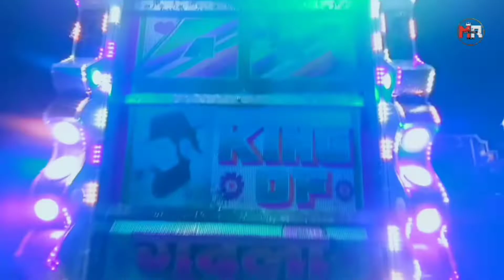सरकार बोलते है_Sarkar DJ Gudli |Angoori Badan Song !! Old Bollywood Song !! New Lock DJ Lighting2022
सरकार बोलते है_Sarkar DJ Gudli |Angoori Badan Song !! Old Bollywood Song !! New Lock 2022

!! Mr Dj Robin Kanakhedi !!

This Video Is A Official Video, Uploaded By Dj Robin Kanakhedi On Mr Dj Robin Kanakhedi
My Name Is Robin Singh Rawat From Ajmer,Rajasthan, We Provide You The Exclusive Content Of Dj Pick Up Dance DJ Sound Video Entertainment On YouTube.
Any Problem Our Content so please call me-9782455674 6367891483
Shoot And Edit By TS Edit
Kisi Ko Apne Dj Pickup Ki FULL HD VIDEO Shoot Karvani Ho To Contact Kare_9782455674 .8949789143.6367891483